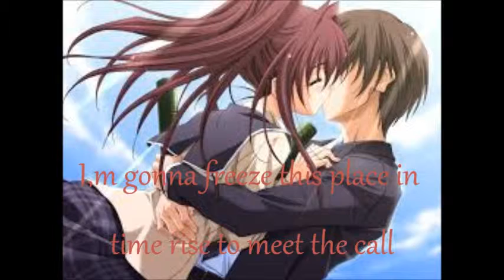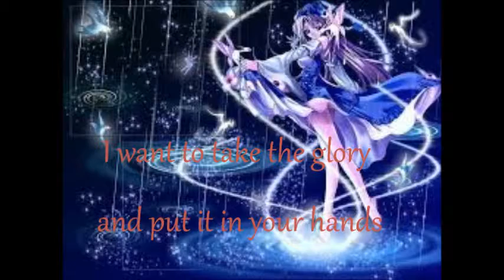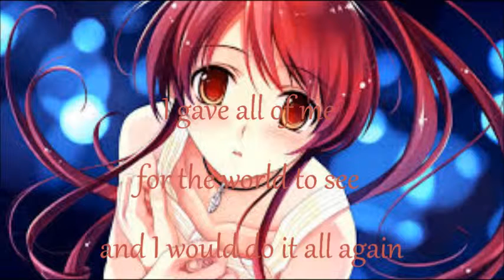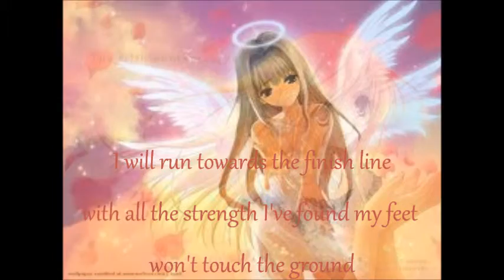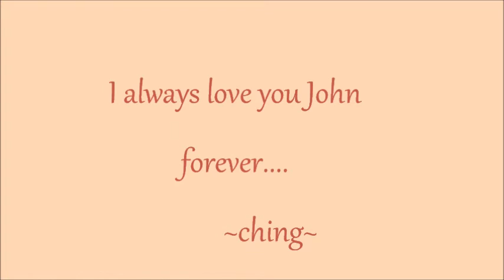The Extra Mile by Laura Pausini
"I love you without knowing how, or when, or from where. I love you simply, without problems or pride: I love you in this way because I do not know any other way of loving but this, in which there is no I or you, so intimate that your hand upon my chest is my hand, so intimate that when I fall asleep your eyes close." ~Ching~